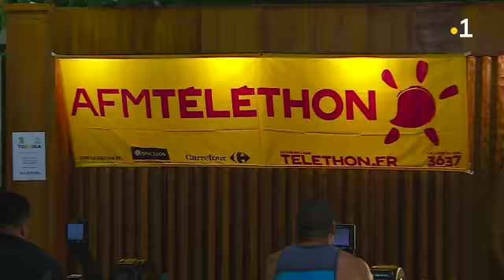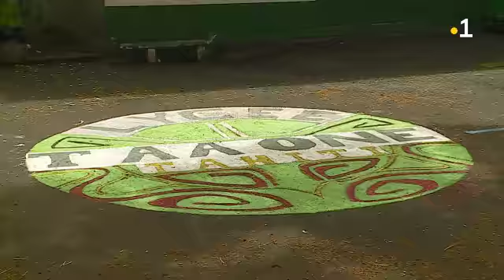Défis sportifs pour le Téléthon